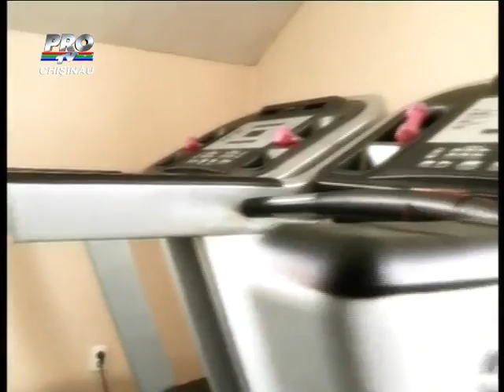MOLDOVA FARA OAMENI In pofida greutatilor, au facut afaceri la ei acasa Vezi cum le a reusit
Te rugam sa dai like la pagina noastra de facebook